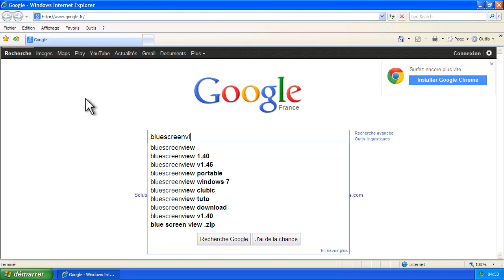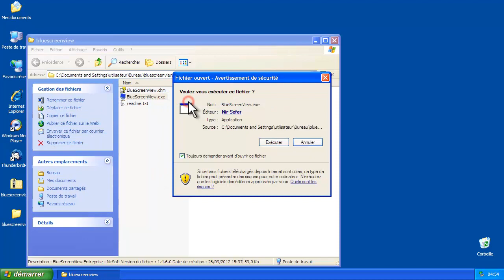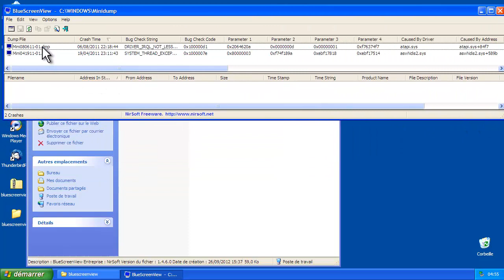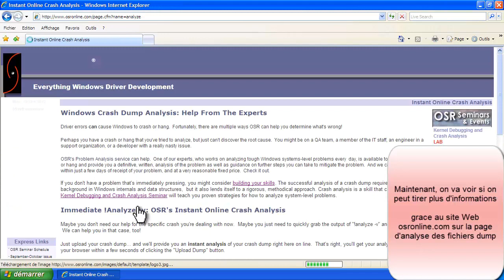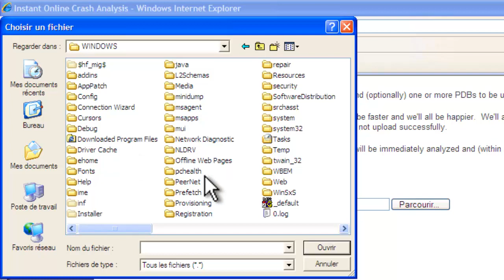Analyser les rapports de plantage BSOD (Blue screen Of Dead)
On est bien avancé quand on se retrouve devant un écran bleu BSOD avec une suite incompréhensible de codes d'erreurs...Comment décoder ces rapports d'erreur ?

Dans ce tutoriel, on va voir comment analyser les rapports de plantage BSOD (Blue screen) contenus dans les fichiers Dumps. Ce didacticiel est plutôt pour les utilisateurs avertis, car me résultat de l'analyse n'est pas « user-friendly » comme on dit...

Environnement et pré-requis:

-Le disque dur dont le système d'exploitation Windows est victime de Blue screen dans un boitier externe. Ou démarrer depuis le CD botable Hiren's boot CD:

-Le programme BlueScreenView de Nirsoft : qui permet de trouver facilement les fichiers de rapport (fichiers dump) sur le PC malade:

-Le site Web OSRonline.com, sur lequel envoyer les fichiers dump. On envoie le fichier depuis un petit formulaire, gratuitement et sans devoir renseigner d'adresse mail. Le résultat s'affiche alors en quelques secondes

Je vous conseille la lecture des articles sur mes dépannages informatique, disponibles à la page « Mes dépannages Micro » de

A noter: Un programme payant mais pas souvent mis à jour: whocrashed:
est spécialisé dans l'analyse des fichiers dumps.